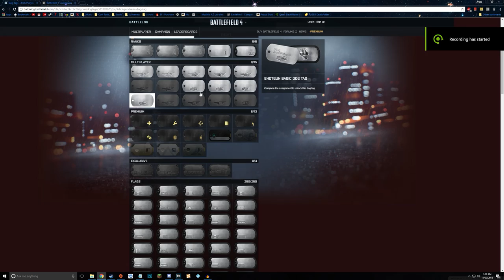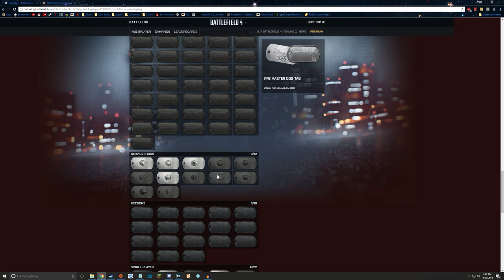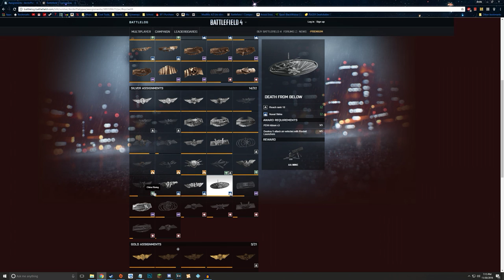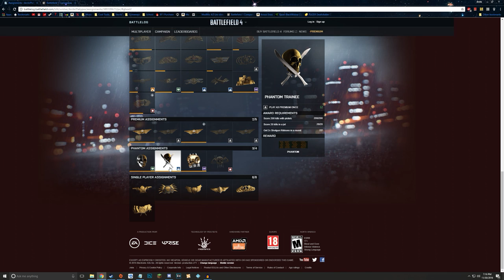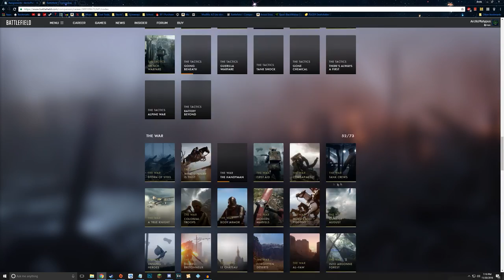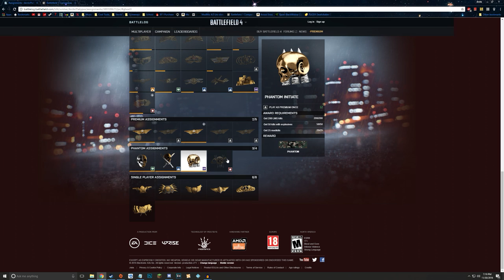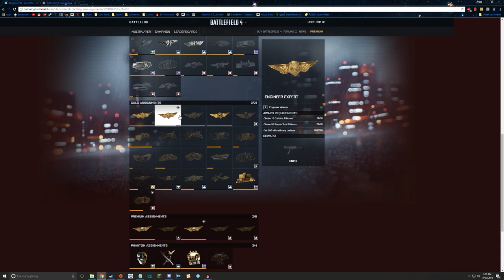Battlefield 1: Where Are Assignments?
Kind of a rant about progression in Battlefield 1 and mainly the lack of assigments.